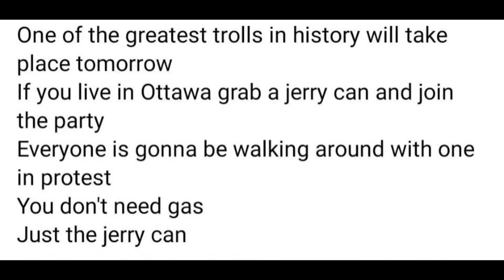Police Take Freedom Convoy Fuel, Daniel Bulford says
Ottawa Police Take Freedom Convoy Fuel. Feb.6, 2022

Support Irnieracing News uncensored!